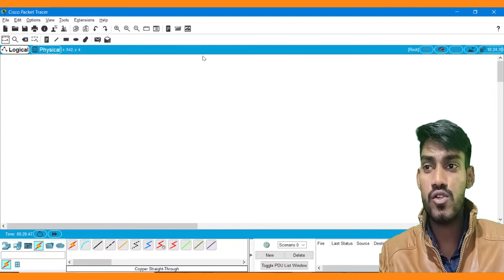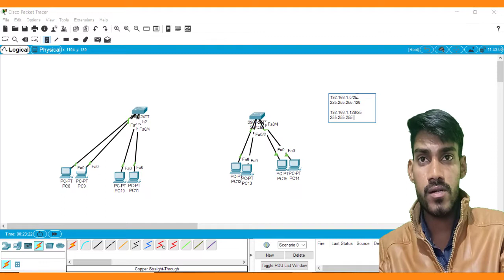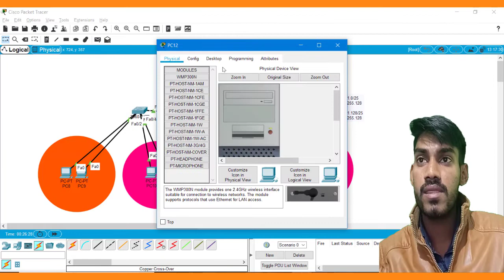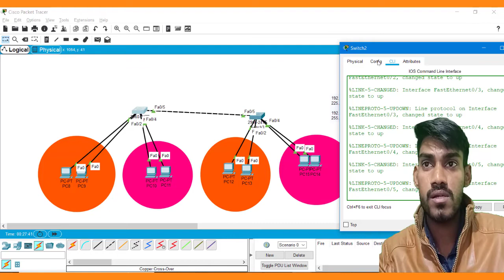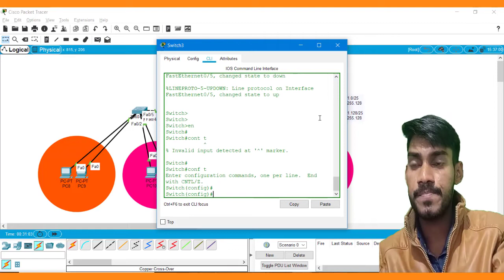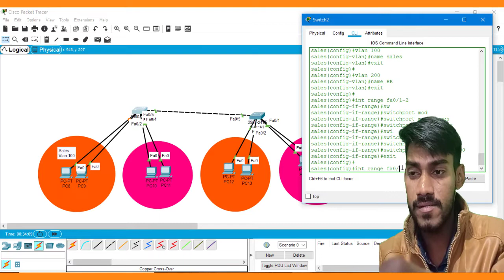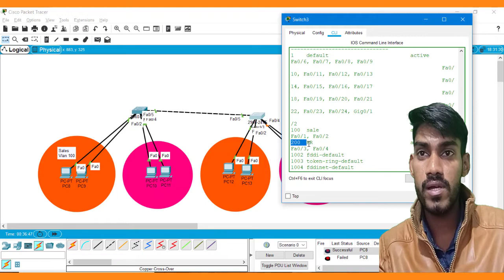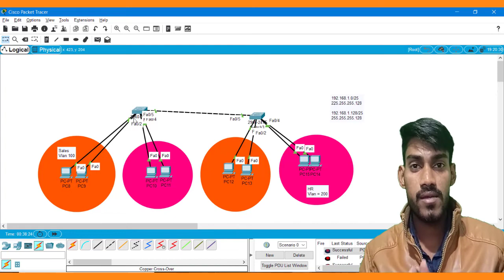How to Configure VLANs in Switches Hindi Video - CCNA LAB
In this video, I explained How to Configure VLANs in Switches Hindi. Guys if you have any doubt or suggestion please mention in the comment box.